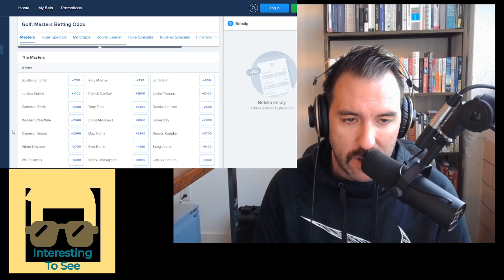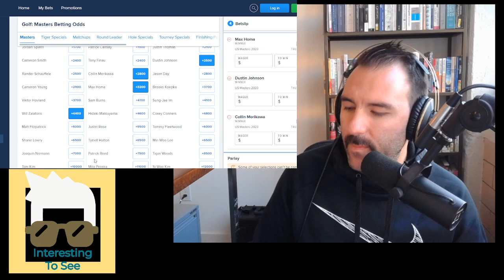Angel Reese / Caitlin Clark Class-Off; SDSU Student Stampede; Padres Walk-Off; Jalen Carter Visits